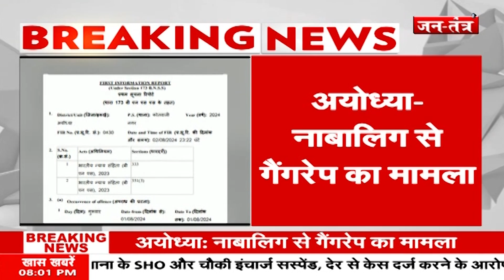AYODHYA GANGRAPE: रेप पीड़िता के परिवार से मिले DM- SP , परिवार को दी गई 5 लाख की आर्थिक मदद !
About Video